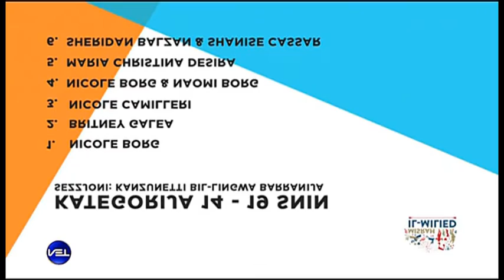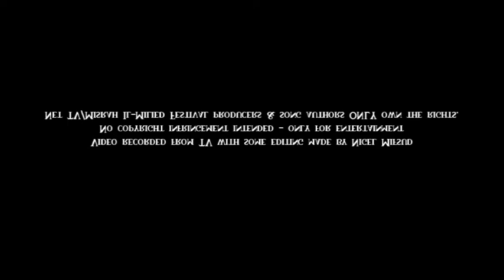Nicole Borg - Respect (Finali KK Misrah Il-Milied 2015)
NICOLE BORG performing a coverr of RESPECT on the the final of Konkors Kanzunetta Misrah Il-Milied 2015.